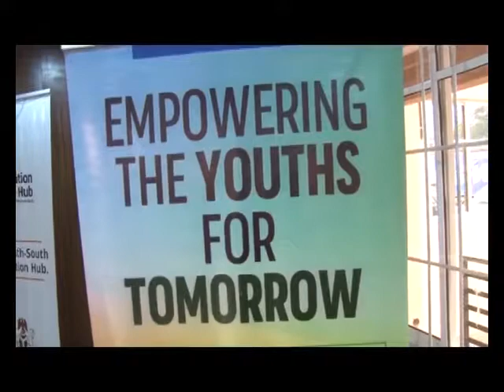OBASEKI CHARGES YOUTH ON INNOVATIVE IDEAS